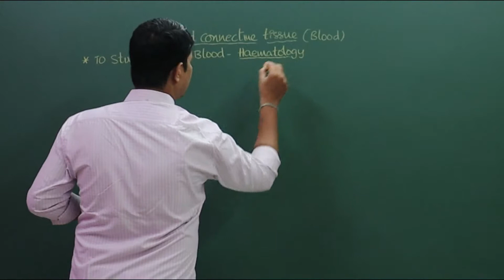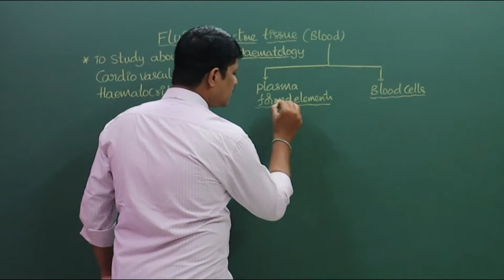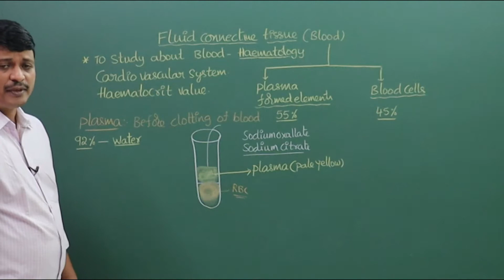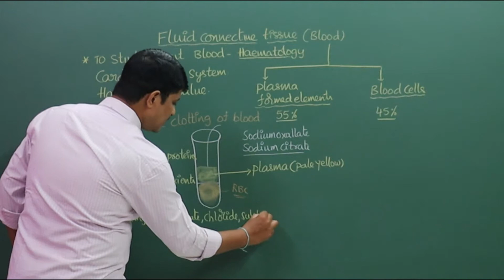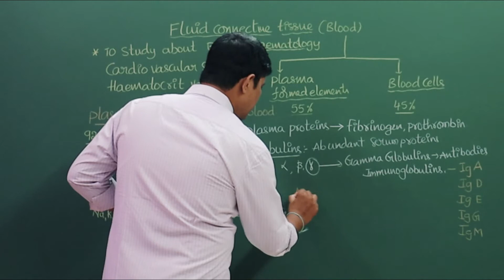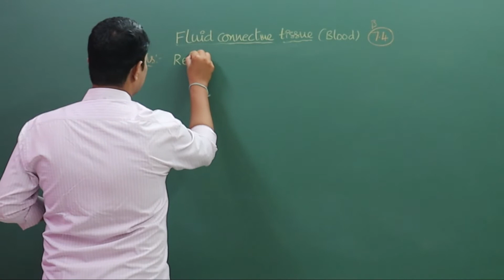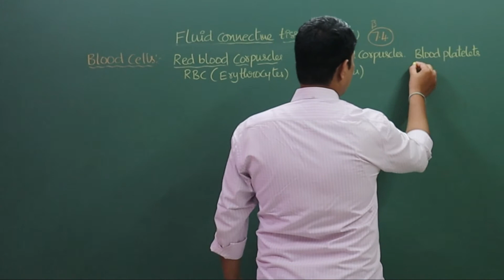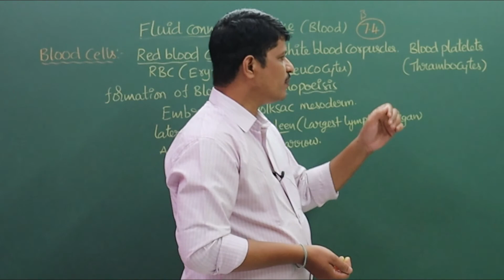CONNECTIVE TISSUE (FLUID CONNECTIVE TISSUE) 9 & 10